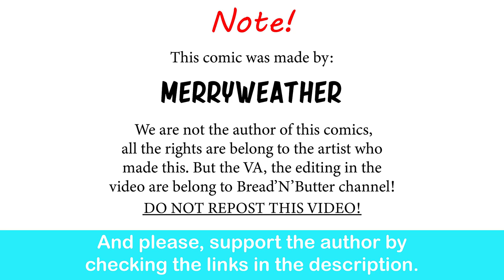Cat Girl With Glasses | Merryweather comic dub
Makes sense tbh.